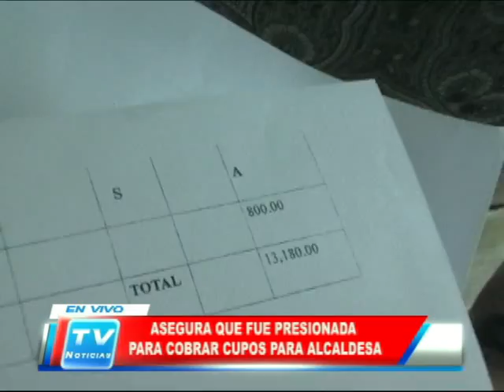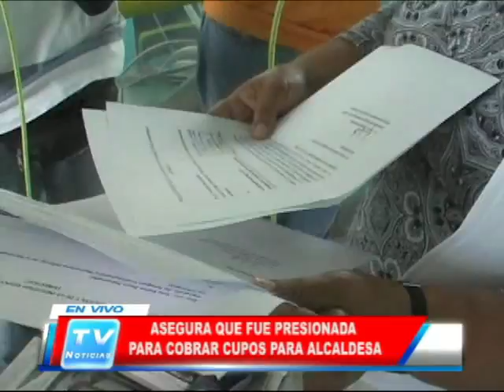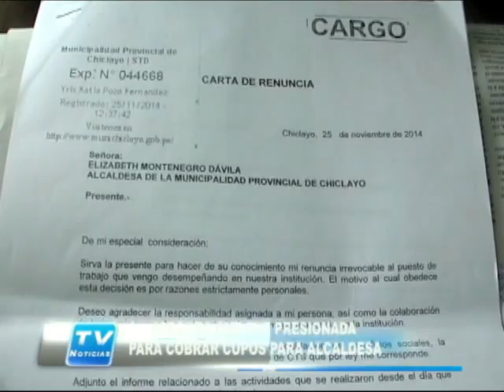Chiclayo: Jefa de RRPP de MPCH renuncia por cobro de cupos a funcionarios 261114